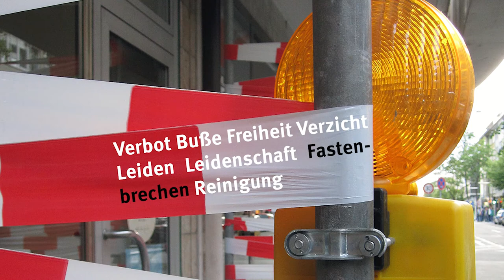Fastenzeit-Impuls: Fastenbrechen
Gründonnerstag. Wir gehen zu auf Ostern - und das Ende der Fastenzeit. Im letzten unserer Fastenzeit-Impulse spricht Landesbischof Friedrich Kramer über das Fasten - und das Fastenbrechen...